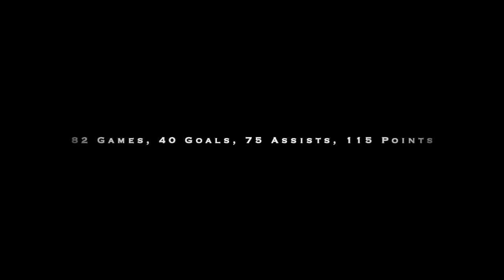Johnny Gaudreau 2021-2022 Highlights | 115 Points in 82 Games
With questions swirling about his future in Calgary and after two underwhelming regular seasons, Johnny Gaudreau sets career highs in goals, assists, points and +/- en route to 115 points in 82 games. He tied for second in the league in points and was third in the league in assists, putting him directly in the conversation for the Hart Trophy. His 90 even-strength points were the most in the NHL in a single season since 1996.